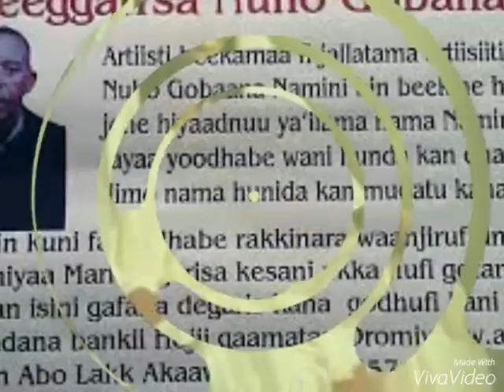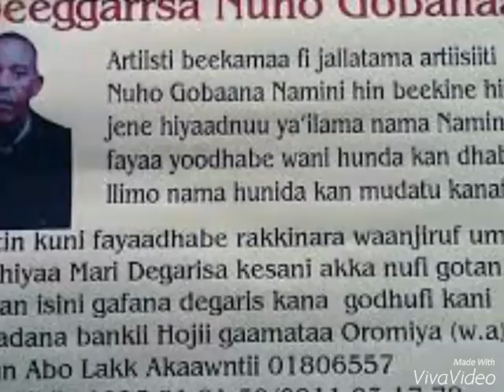New Oromo music bakkalcha kombolcha ft hassisha